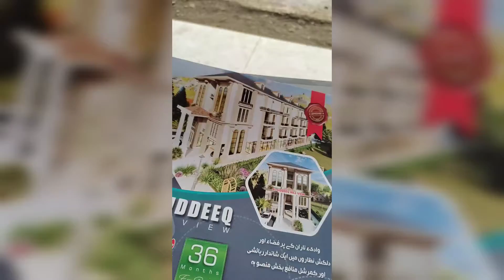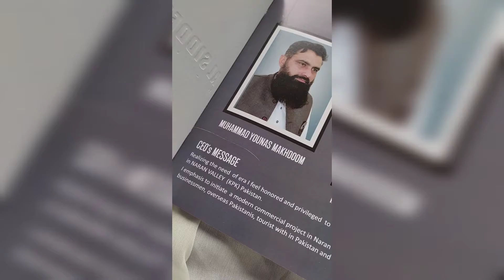Naran me flat or shops ki boking Ka zaberdast time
naran wadi me Apne Lia Ghar ki boking kre Woh bhi Bohat hi Kam rates pr